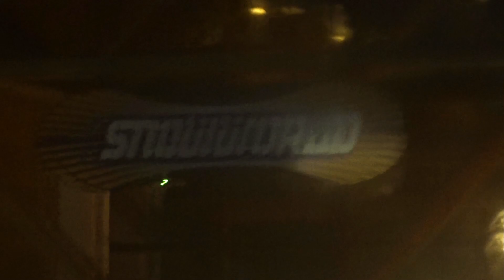SNOWWORLD LANDGRAAF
Vlog #67